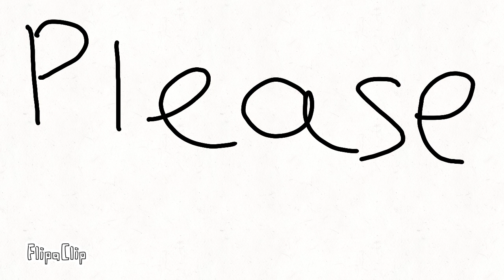Please Subscribe To Our Channel